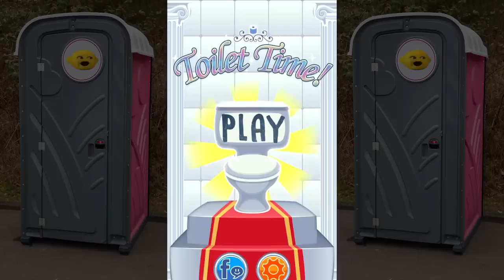THESE WERE IN THE TOILET??!!! | Grandpa Lemon Toilet Time #2